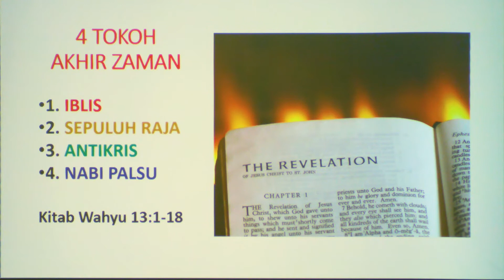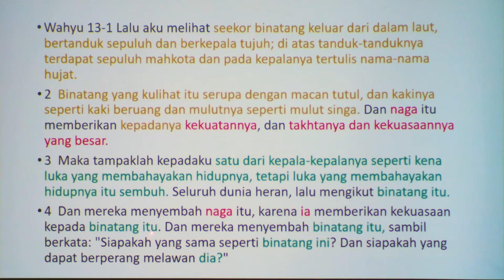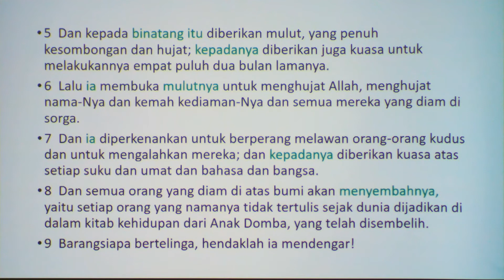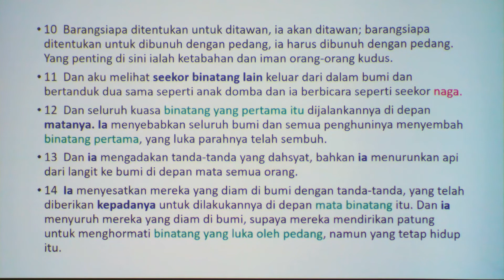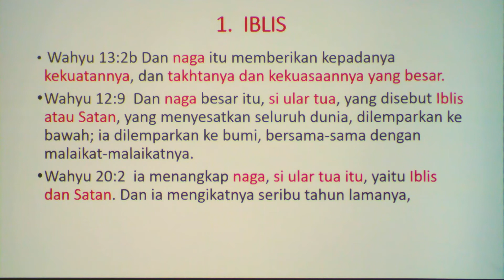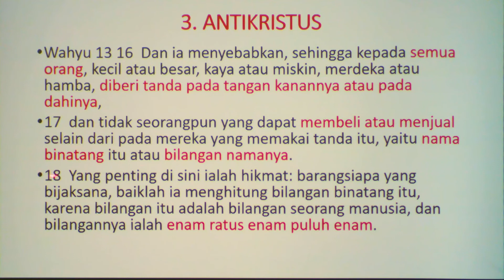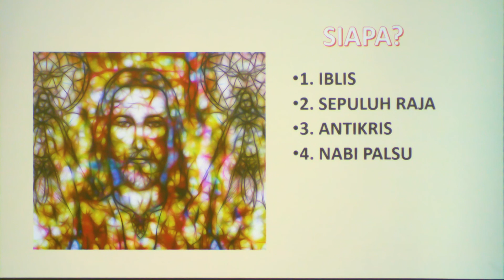17. 4 Tokoh Akhir Zaman - Yunus Ciptawilangga, MBA - wahyu akhir zaman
English Text :

17. 4 End Times Major Characters  - Yunus Ciptawilangga, MBA

Shalom dan selamat datang di wahyu akhir zaman channel.
Bapak, Ibu dan Saudara sekalian. Apakah kiamat itu? Akhir zaman? Akhir masa?
pasti pada merinding? Ya. Karena itulah akhir dari semua yang ada di dunia ini.
Peristiwa apa saja yang akan terjadi dan apa yang harus kita lakukan sebelum itu terjadi?
Kehidupan terus berlangsung semua manusia sibuk sendiri sampai melupakan Tuhan
dan kita tidak sadar telah di ujung akhir zaman
Kepada kita sebagai anak-anak terang diberi hikmat oleh Tuhan untuk menilai zaman,
maka perhatikanlah hidup kita ini dan jadilah bijak.
Jagalah diri kita agar tetap hidup benar dan kudus di hadapan Tuhan.

Jika kamu suka dengan video di wahyu akhir zaman Channel ini,
Ditunggu komentar-komentar Anda di kolom komentar yang ada di bawah video ini.

Selamat menonton.
Kiranya Tuhan memberkati kita.

Terjemahan ini memakai 3 bahasa yang resmi kami buat (Indonesia, Inggris dan Mandarin)
sedangkan 14 bahasa lainnya menggunakan Google Translate,
mohon maaf jika ada kesalahan dalam penerjemahannya.